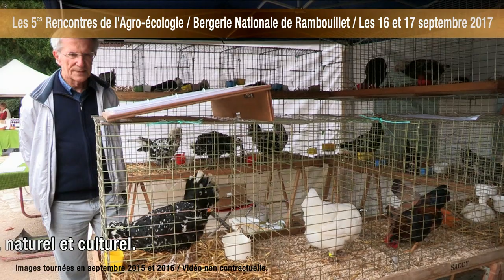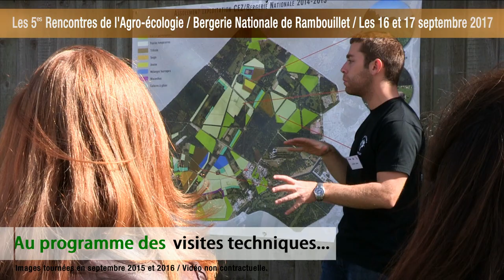Rencontres de l'Agro-écologie à la Bergerie nationale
La Bergerie nationale de Rambouillet vous invite à découvrir son patrimoine agricole, naturel et culturel à l'occasion des Journées Européennes du Patrimoine, les 16 et 17 septembre 2017.

A cette occasion, elle sensibilisera  tous les publics à l'agro-écologie et au développement durable et mettra en avant son rôle dans la préservation des ressources et de la biodiversité.

Des animations, des démonstrations et des visites thématiques sur la ferme et son environnement seront proposées aux adultes et aux enfants.

Des exposants passionnés  accueilleront le public autour des thématiques de l'agriculture, de la biodiversité, de l'environnement et des savoir-faire.

Sans oublier bien sûr, les nombreuses activités animalières et champêtres (soins aux animaux, traite des vaches, balades à poneys et à dos d'ânes, piscine de paille) qui rythment la vie de la ferme.

Images et montage : Lionel Goupil